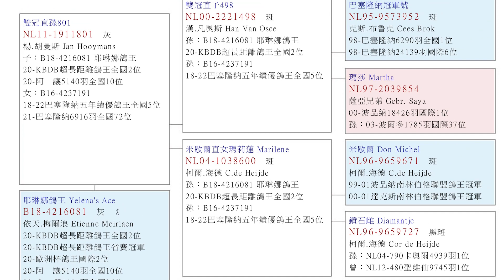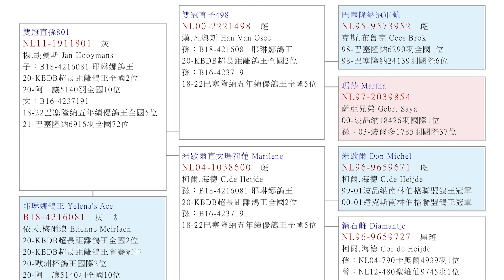【名鴿欣賞】2020 KBDB超長距離鴿王全國亞軍丨耶琳娜鴿王 B18-4216081丨依天.梅爾浪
@歐洲銘鴿 @依天.梅爾浪 @Etienne Meirlaen

B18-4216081 耶琳娜鴿王 Yelena's Ace
作翔者：依天.梅爾浪 Etienne Meirlaen
本身入賞：
20-KBDB超長距離鴿王全國2位
20-KBDB超長距離鴿王省賽冠軍
20-歐洲杯鴿王國際2位
20-阿　讓5140羽全國10位
20-拿　邦4454羽全國26位
19-蘇雅克4056羽全國40位